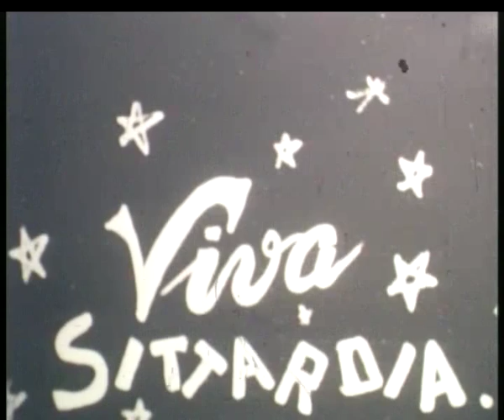Viva Sittardia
Kempen, Jan van
1964, Sittard
Maastricht
De film laat beelden zien van de kampioensploeg Sittardia op het speelveld in de Sittardse wijk Baandert. Uitblinker is de 18- jarige Willy Dullens. Het publiek bejubelt zijn favorieten zoals o.a. Sjeer Gruiser, Joep Beckers, Piet Quix, Jo Plum en Math Schmeitz. De kampioenen van de eerste divisie maken in landauers een triomftocht door Sittard. Sittardia debuteert enkele maanden later in de eredivisie. Er wordt gespeeld in een nieuw stadion De Baandert. Cineast Jan van Kempen was aanwezig bij de trainingen van oefenmeester Frans Debruyn en maakte de voorbereiding mee van het eerste thuis duel tegen landskampioen DWS Amsterdam. Het nieuwe stadion was op die 23e augustus uitverkocht (25.000 toeschouwers). We zien flitsen van dit duel maar ook shots van supporters en bekende Sittardenaren. Een hoofdrol is er voor Leo Horn, oud- Sittardenaar en scheidsrechter van dit eredivisieduel. Tenslotte zijn er nog enkele korte flitsen te zien van het (uit) duel MVV - Sittardia in het Maastrichtse Geuseltstadion.